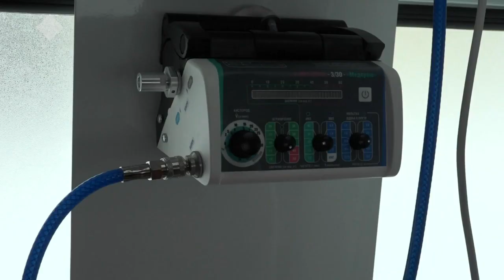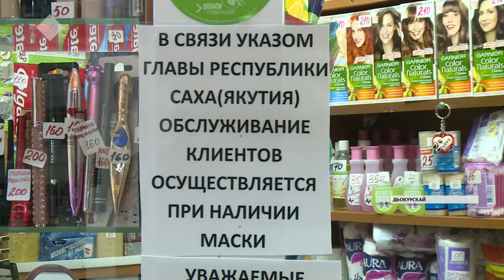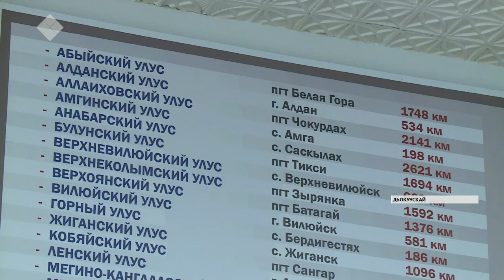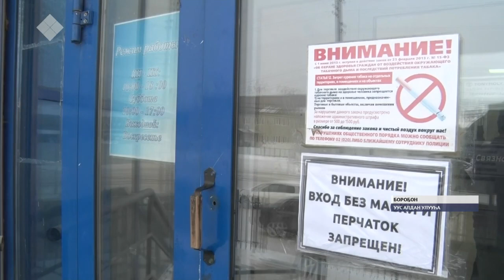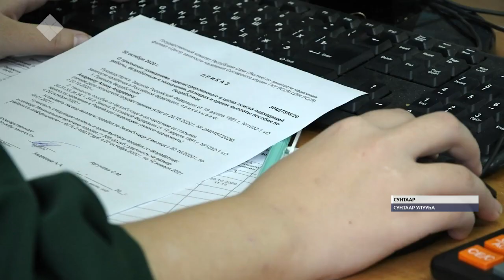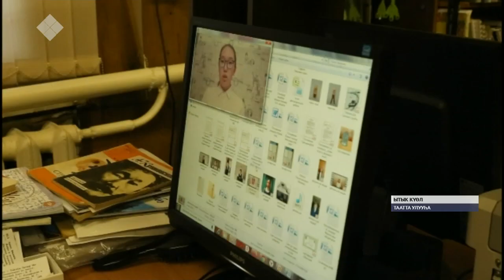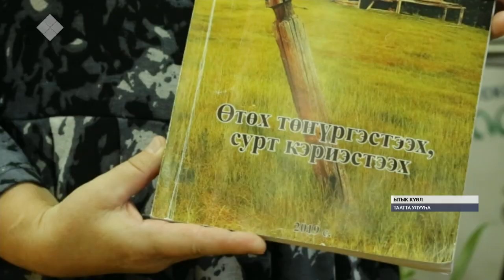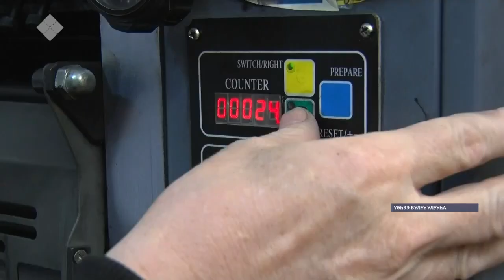«Саха сирэ» информационнай биэрии. Алтынньы 30 күнэ, 20:30 ч.